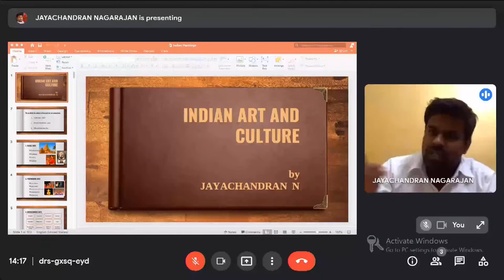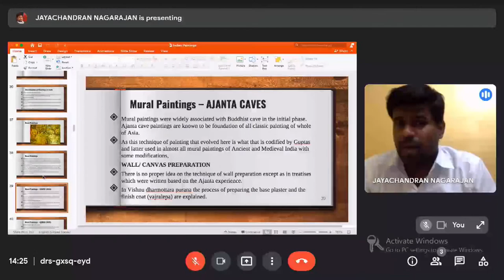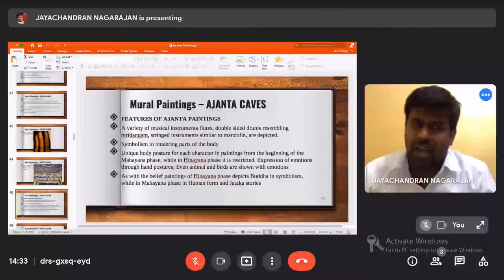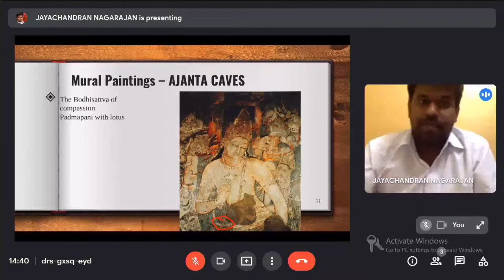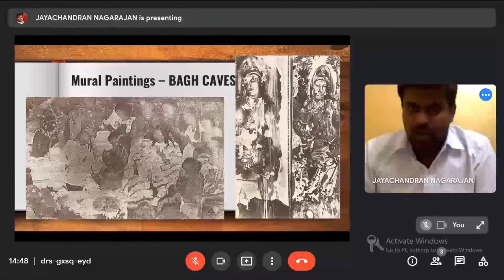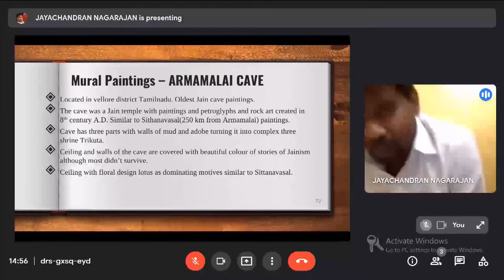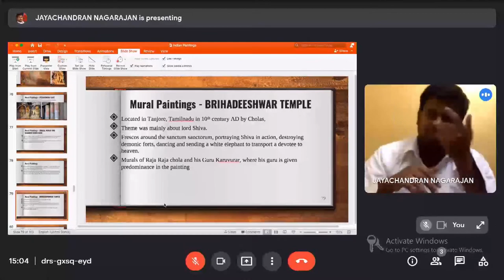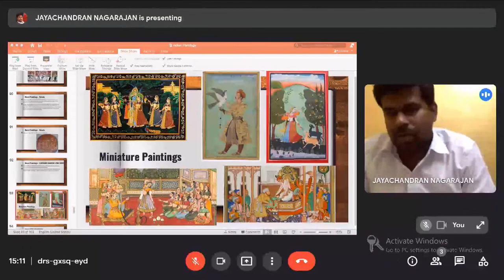Indian Art and Culture : Indian Paintings - Mural Paintings By, Prof.Jayachandran